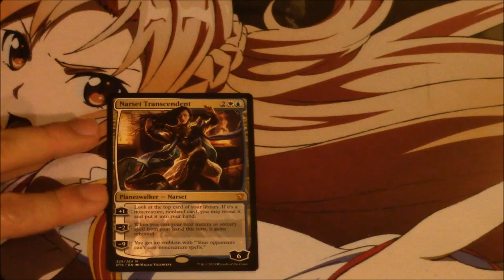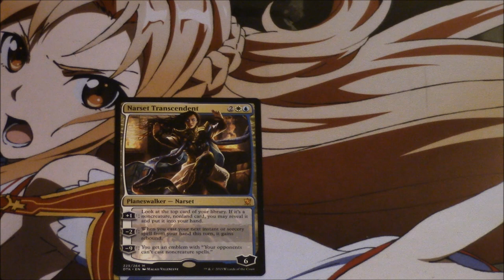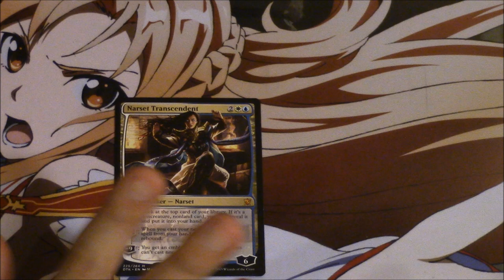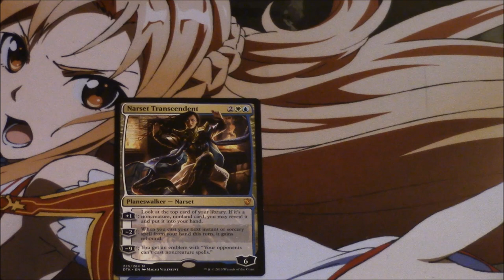Trading FOIL Narset Transcendent Away!!!!